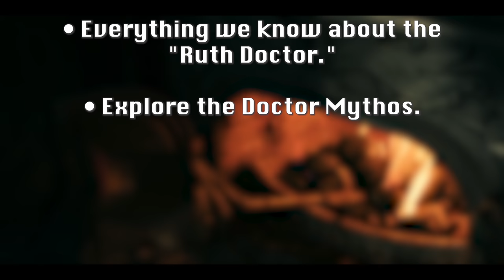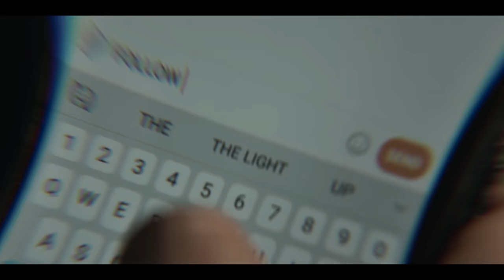7 "Ruth" Theories | Doctor Who Breakdown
After many, many hours pondering this question, it's time we explain where we believe is the most likely place the Ruth Doctor, as played by Jo Martin, could fit on the Doctor Who Timeline. We reference many, many episodes in this video, across new and Classic Doctor Who, to figure out where the new Jo Martin female Doctor, from Fugitive of the Judoon, fits. We have two prevailing theories. We explain why she can't be before Hartnell, why she can't be after Jodie Whittaker's Thirteenth Doctor, and why most regeneration spots are taken.

Our followup video: The Timeless Children Changes EVERYTHING (part 1)

If you'd like to sign up for Audible, and get a 30-Day free trial, but also support our channel monetarily, click this link and you'll get a credit worth any one free audiobook (2 if you're a Prime member), and 2 monthly Audible picks

Ways you can help us out, here at Geekritique:
2) Comment. Specifically comment video ideas you'd like to see discussed.
3) Share our videos on social media. This is HUGE.
5) Get a free 30 day subscription to Audible